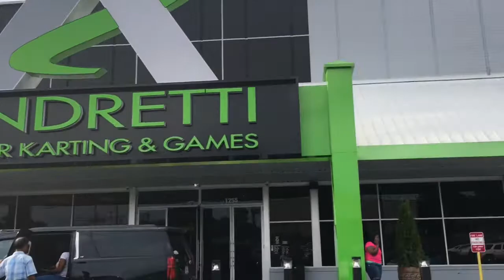Go Kart Shenanigans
Hello Family,

We go out to Andretti's for a nice date night with Jason's co-workers!